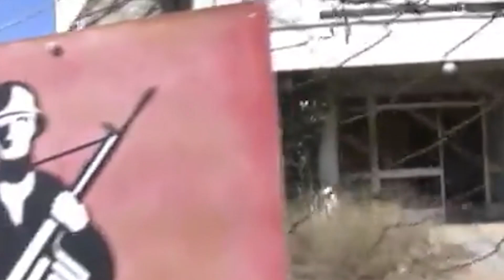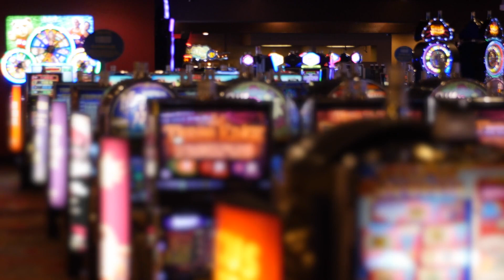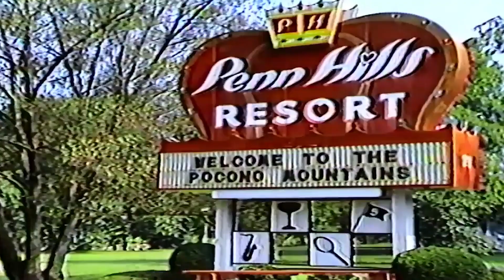15 bizarre und verlassene Hotels auf der Welt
Du hast wahrscheinlich schon von verlassenen Gebäuden, Häusern oder Krankenhäusern auf der ganzen Welt gehört. Aber was ist mit verlassenen Hotels? Wie kann es passieren, dass einst gut besuchte Hotels heute völlig verlassen sind? Die Antwort wird Dich wundern. Von einem Hotel, das einst mit Champagner gefüllte Swimmingpools hatte und nun völlig heruntergekommen ist, bis hin zum mysteriösen Hotel Nummer eins, in dem nur der Tod wohnen will. In diesem Video siehst Du 15 bizarre verlassene Hotels auf der ganzen Welt. Sieh Dir alle an, damit Du weißt, welches Hotel Du für Deine nächste Reise nicht buchen solltest.